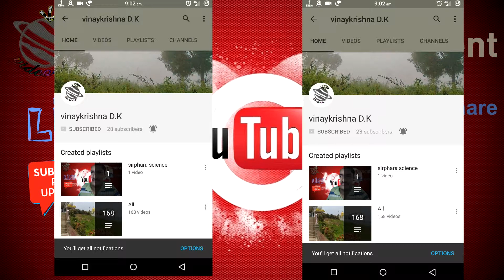shamnur village view